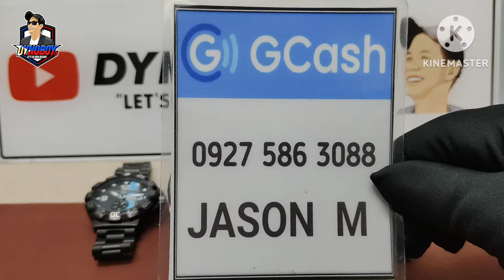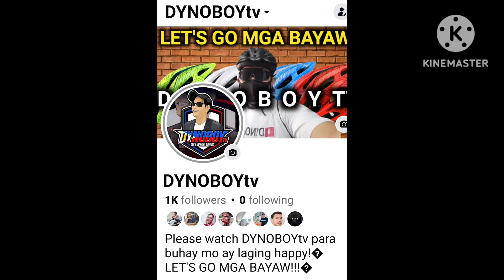BAGONG LATAG! DAMING BAGONG RELO ni RJ sa AVENIDA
RELO ni RJ
Old Republic Supermarket Bldg (Main Entrance) Rizal Ave. Avenida Sta. Cruz Manila

RELI ni BAYAW
❌NO COD
✅Payment first before shipping by LBC Express (NATIONWIDE)

MEET UP is OK✅
(by appointment)
-SM BF Paranaque Starbucks
-Festival Mall Alabang (Watson's Entrance Gate)